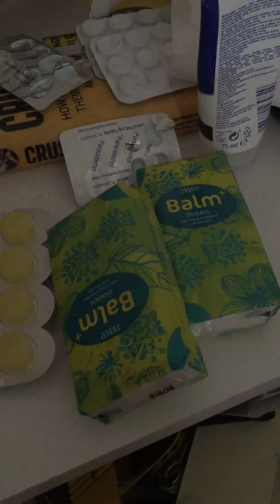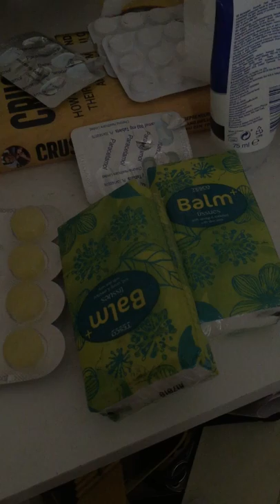RWA TV - Day 5 - Cold remedies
Still feeling a little rough, so this video is a little rough :o)